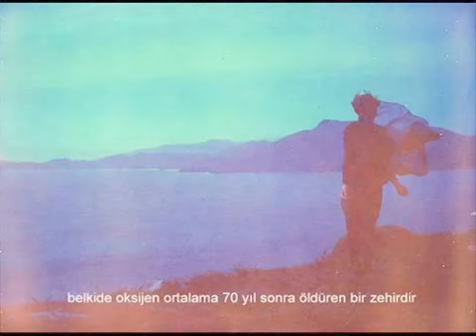No land-Niye Bele Uzundur Bu Yollar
Niyə belə uzundur bu yollar
Sən, mən birdə bu şəhərdə bitməyən kədər yenə.
ayrı düşdük bu şəhərdə...